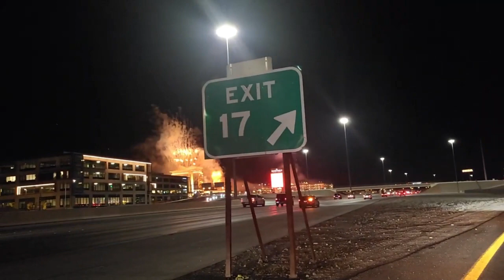Durango Casino Opening Fireworks Show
Well I got a late start to visiting the all new Durango Casino Last Night.. However I was able to catch the fireworks show from the exit. everything turned out ok. It was a madhouse trying to park and throughout the casino floor. I enjoyed the night, grabbed a few chips, lost some dollars, and headed home.